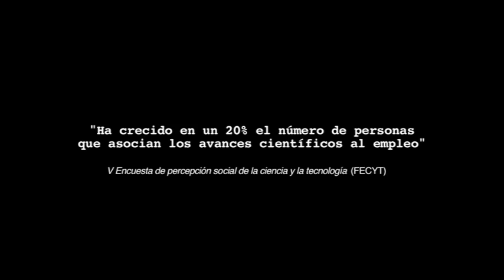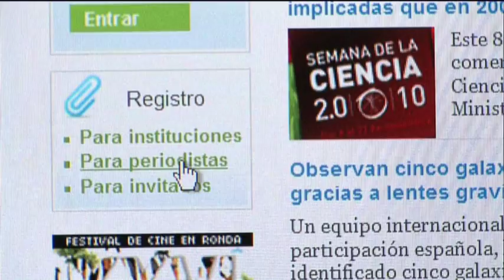evercom - Presentación de la agencia de Noticias científicas SINC promovida por FECYT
Presentación de la agencia de noticias científicas SINC dirigida a periodistas e instituciones locales. La Acción está promovida por la FECYT (Fundación Española para la Ciencia y la Tecnología)